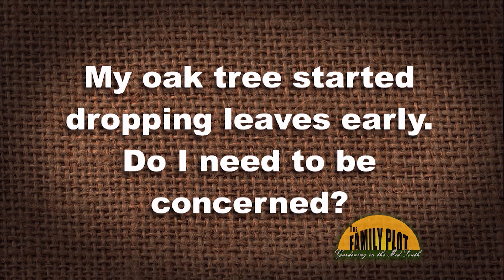Q&A – Do I need to be concerned that my oak tree started dropping leaves early?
You don’t need to be worried now. The last half of this summer was very dry, and the oak trees are dropping their leaves early as a way to preserve energy and water. Trees may also throw their leaves early to defend against an insect infestation. In both cases it is not something to be concerned about. It will probably be okay. If the tree does not get buds and leaves next year then something happened.